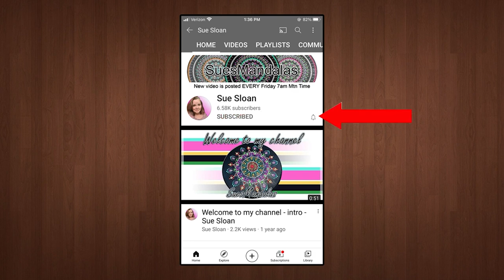How to paint a Dot Mandala Pride Mug for Pride Month! - Video 361 - Sue Sloan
This is step by step directions on how I created this mandala mug in honor of Pride Month.

I use DIY Mandala Dotting tools these are the numbers I'm holding up in the video along with the colors I'm using.
You can find a link below if you would like to purchase the tools.

DecoArt Gloss Enamel Paints:
White
True Red
Bright Orange
Bright Yellow
Festive Green
True Blue
Lavender

Please make sure to read your paint bottles to know how to cure your paints so they do not wipe off when washing.  If you are creating a mug
you will need multi-surface or enamel paints.

Useful Tools -
Paint Palette
6 inch Lazy Susan